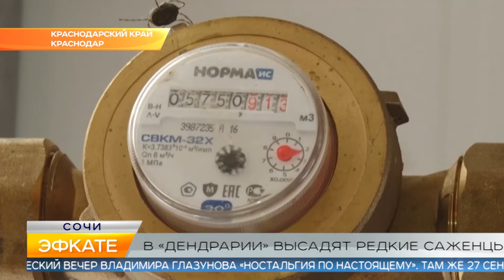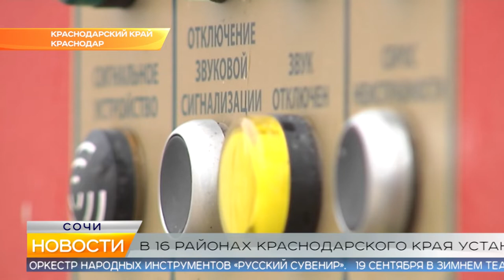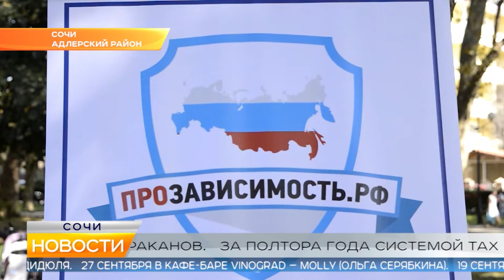Новости Сочи (Эфкате РЕН REN TV) Выпуск от 11.09.2019